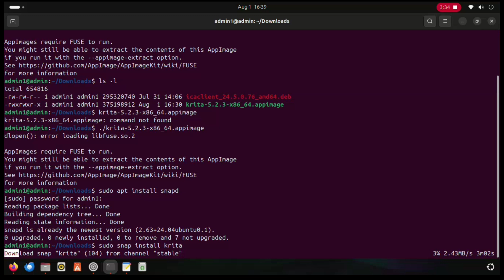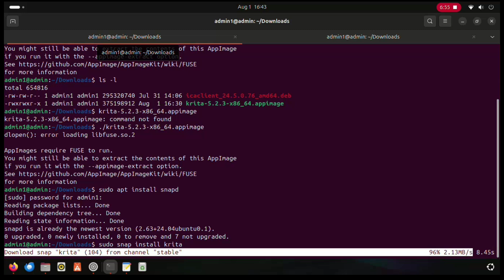How to Install Krita on Ubuntu: Step-by-Step Guide | Computer Hacks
Welcome to Computer Hacks! In this video, we'll show you how to install Krita on Ubuntu.

install Krita Ubuntu
Ubuntu Krita installation
Krita AppImage Ubuntu
how to install Krita in Ubuntu
Ubuntu install Krita guide
Krita setup Ubuntu
Ubuntu Krita AppImage
FUSE setup for Krita
Ubuntu Krita tutorial
download and install Krita Ubuntu
Image Editor Ubuntu
graphic Editor Ubuntu